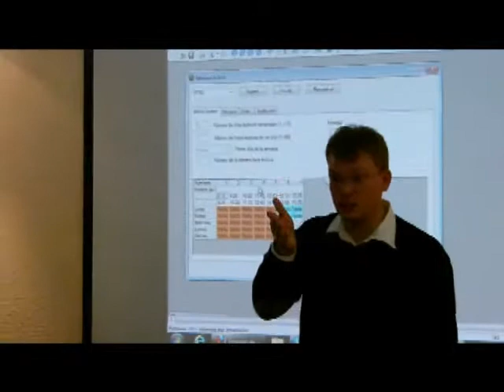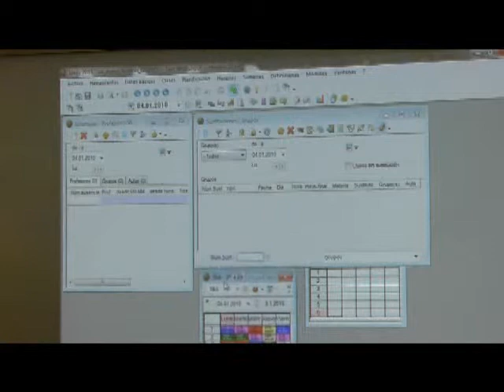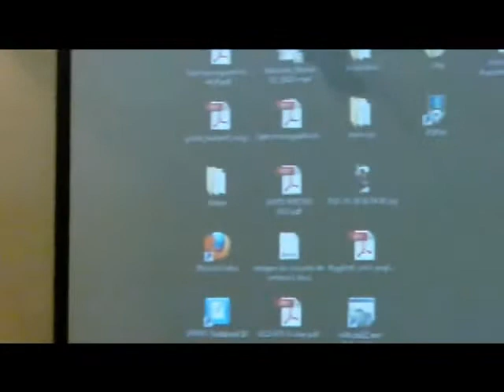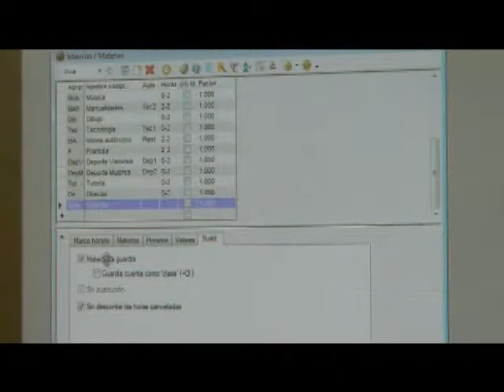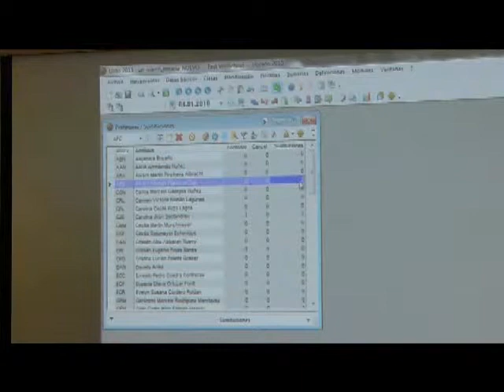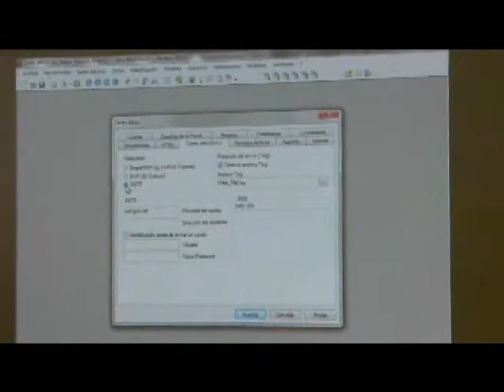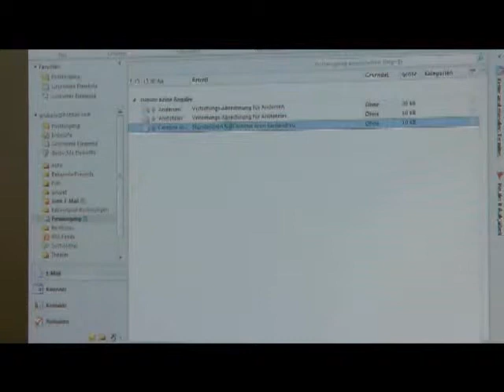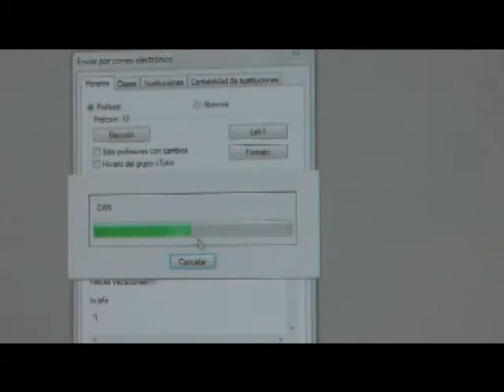Christian Gruber Gp Untis - p5